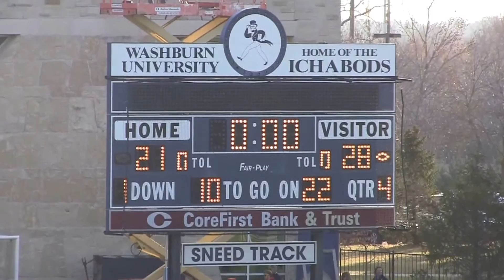2013 State of Kansas 6A Football Champions, Derby High School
Last second